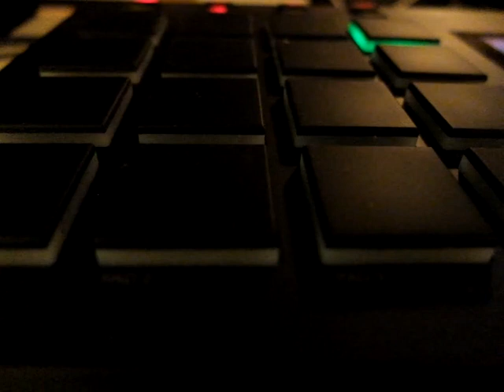Busta rhymes, Bernard Herrmann ,Buddy Rich, MPC live.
Using current down time to get more out of my MPC live
did the whole track in stand alone mode
recorded bass afterwards
with some Source audio C4 synth filth